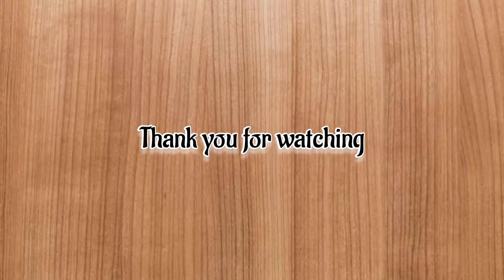How To Draw Portrait For Beginners Step By Step| Oil Pastel Portrait Drawing Tutorial (Part-1)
Your Queries-
how to draw portrait
how to draw portraits for beginners
how to draw portraits from photos
how to draw portrait sketch
how to draw portraits for beginners step by step
how to draw portrait with colour pencil
how to draw portraits with watercolor
how to draw portrait outline
how to draw portrait step by step
how to draw portrait with grid method
pencil sketch portrait drawing
pencil sketch drawing portrait for beginners
pencil sketch figure drawing
pencil sketch picture drawing
pencil sketch portrait painting
pencil sketch drawing photo
artline pencil sketch portrait drawing using artline pencil
watercolour portrait drawing
watercolor portrait drawing tutorial
watercolor figure drawing
watercolor portrait drawing for beginners watercolour portrait painting for beginners